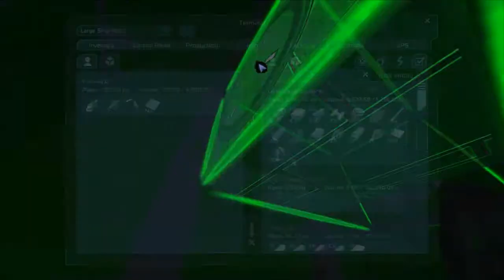Space Engineers - 006 - MLGPIONEERS - Title goes here.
Welp episode 7 is lost.

Game: Space Engineers by Keen Software House